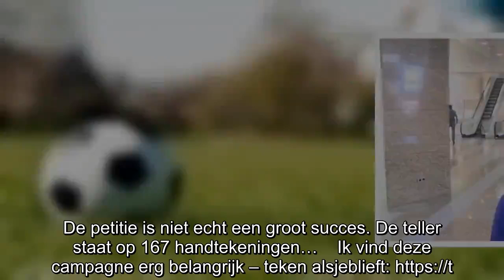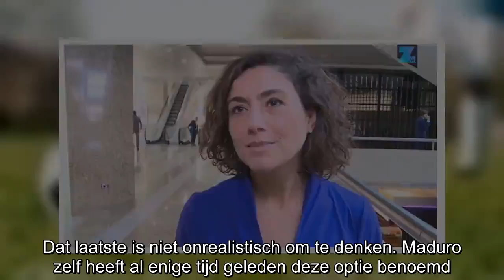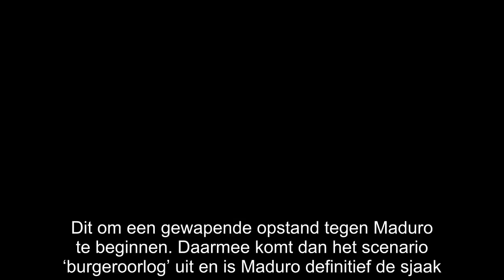Sadet Karabulut (SP) wil aandacht voor soevereiniteit: ‘Handen af van Venezuela!’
Terwijl de spanningen in Venezuela toenemen en de wereld niet alleen toekijkt, maar ook handelt, komt Tweede Kamerlid Sadet Karabulut (SP) met een kansloze en tegelijkertijd idealistische actie. Ze s